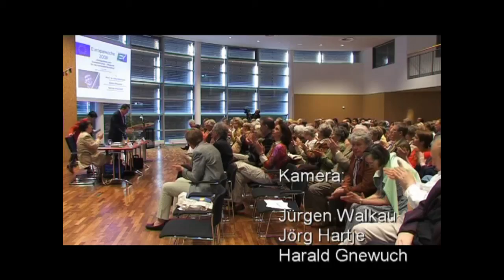2008_08 Rita